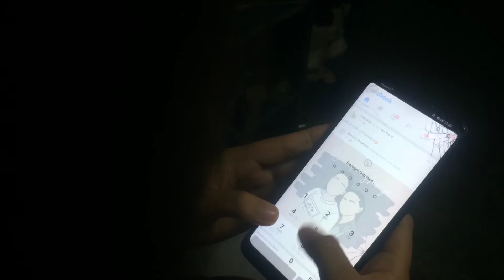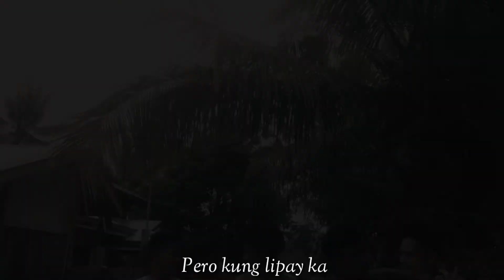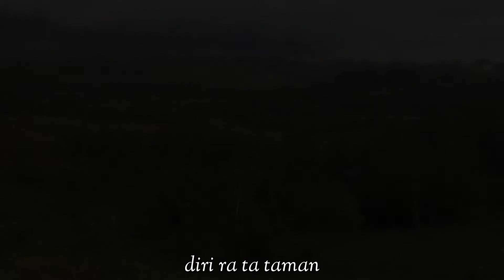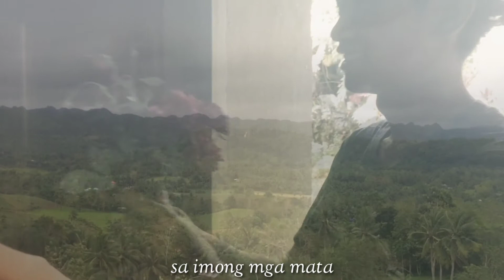Paubaya Cebuana Version😇 /Music video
PAUBAYA CEBUANA VERSION
BY:Sammy Roxanne Lopez& Marvin Geniston Films 🎀

NAGPASAYLO, GIPASAYLO, APAN NGADTO RA KUTOB ANG TANAN💔

paubaya cebuana version.